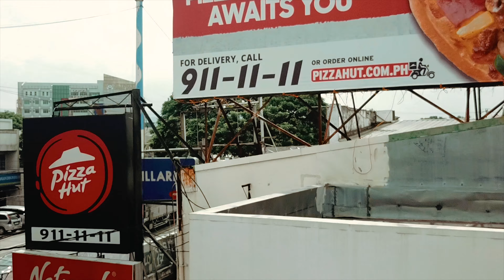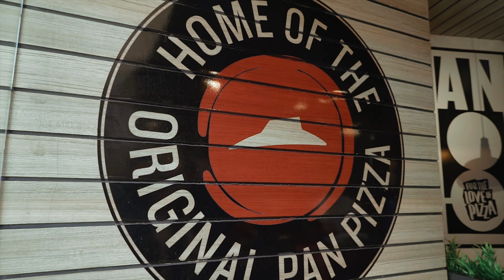FINAL AVP PIZZA HUT